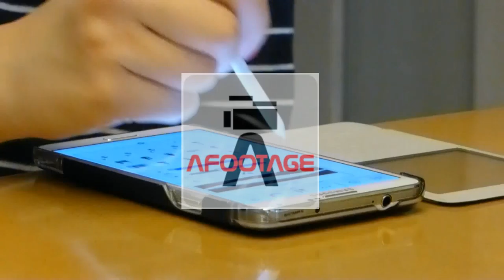DRAWING ON SMARTPHONE 1C new